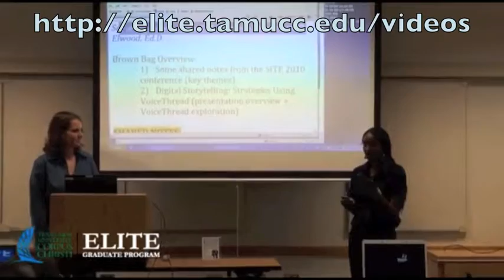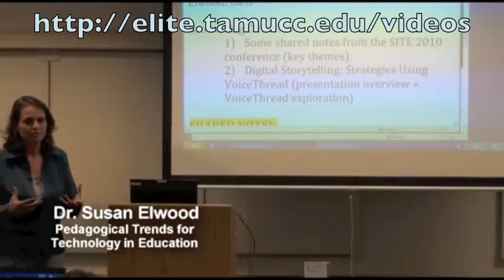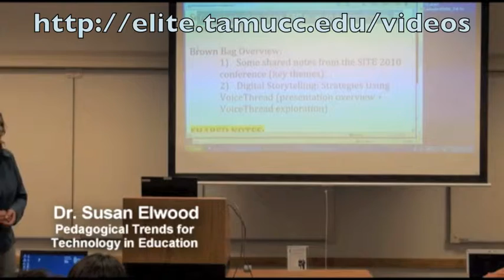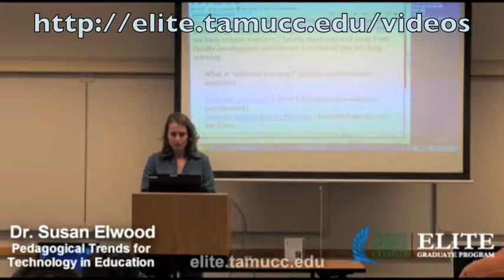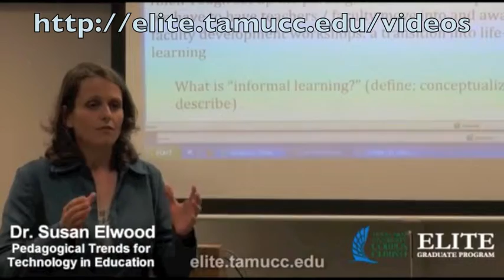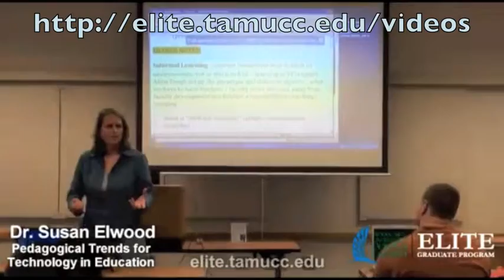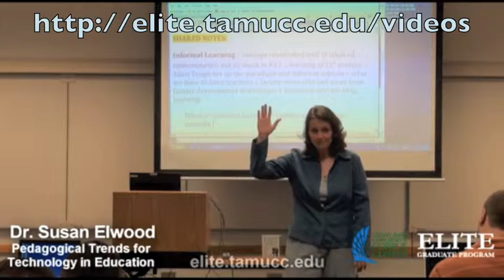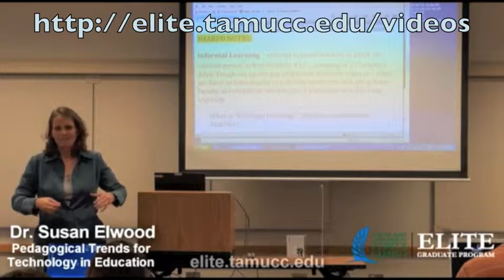Dr. Susan Elwood Lecture: Pedagogical Trends for Technology in Education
ELITE-Graduate Programs in conjunction with the Center for Faculty Excellence is proud to present a lecture by Dr. Susan Elwood on her reflections of the 2010 SITE Conference: Pedagogical Trends for Technology in Education.